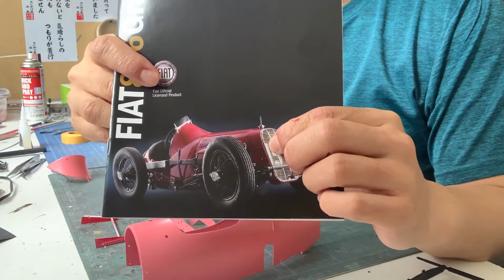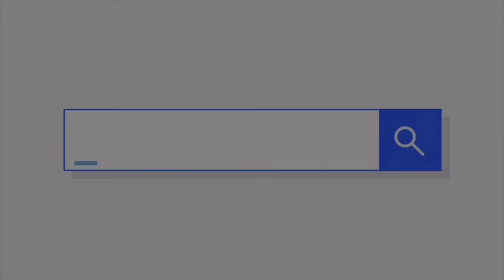フィアット806製作期④ ボディ塗装編＆色合い修正編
先日Facebookに塗装済みボディ画像をupしましたが、その時の塗装工程の動画です。